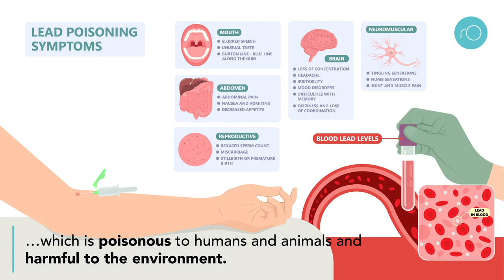How does toxic ammunition used by hunters find its way onto our plates?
Professor Jon M. Arnemo, a hunter and wildlife veterinarian at the Inland Norway University of Applied Sciences, is working towards better highlighting the dangers lead ammunition poses to the environment and us. He is encouraging his fellow hunters to switch to lead-free alternatives.